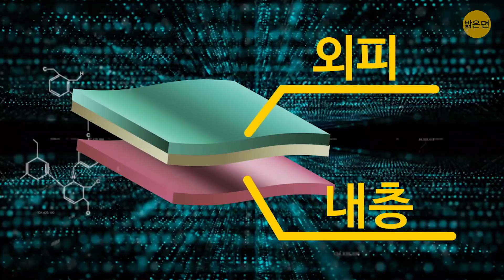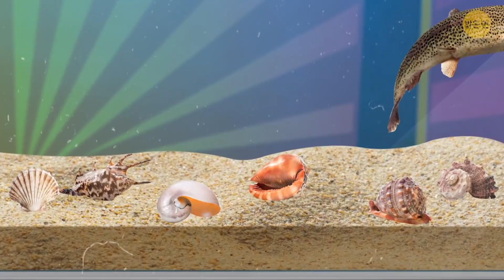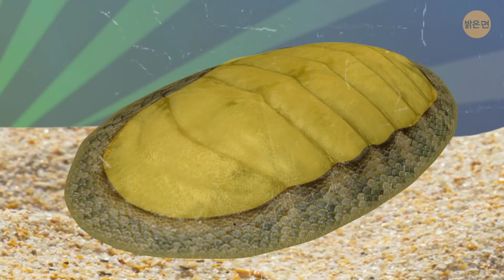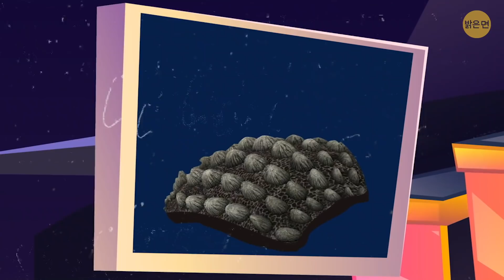세상에서 가장 강력한 12가지 동물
“최고의 멋진 갑옷”을 입을 주인공이 등장하는 영화를 본 적이 있을 거예요. 하지만 자연에는 이런 갑옷을 타고난 생물들이 있고, 과학자들이 실제로 슈퍼 보호복을 만드는 데 영감을 줍니다. 비늘, 외골격, 껍질, 그리고 갑옷 – 동물의 왕국에서 누가 최고의 방어복을 갖추고 있는지 알아봅시다. 예를 들어, 아이언클래드 비틀에 대해 알고 있나요? 이름에서 알 수 있듯이 껍질은 매우 단단해서 어른의 몸무게를 견딜 수 있을 정도예요.

또한, 나일악어의 비늘은 보호의 역할을 하는 외골격이라는 걸 알고 있었나요? 이 거대한 파충류 악어는 수백만 년 전에 처음 등장한 이래로 거의 외모의 변화가 없었어요. 공룡에 관심이 있다면, 아마 알고 있을 거예요. 안킬로사우루스의 갑옷은 현대 동물에서 발견되는 어떤 것보다 훨씬 더 두껍고, 상당한 충격을 견뎌낼 수 있다고 합니다. 그렇다면 지구 상에서 가장 강력한 물질은 뭘까요? 함께 알아봅시다!

타임스탬프:

전복 0:25

아라파이마 1:18

아이언클래드 비틀 1:56

비늘발고둥 2:33

천산갑 3:13

갑오징어 3:59

앨리게이터 가아 4:52

벨루가 철갑상어 5:32

소라고둥 6:13

딱지 조개 6:54

나일악어 7:34

안킬로사우루스 8:27